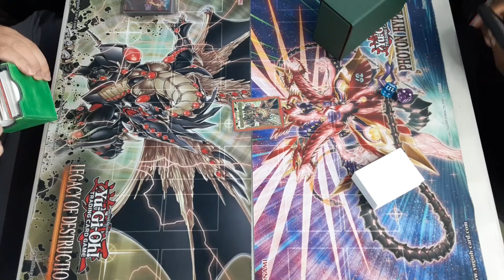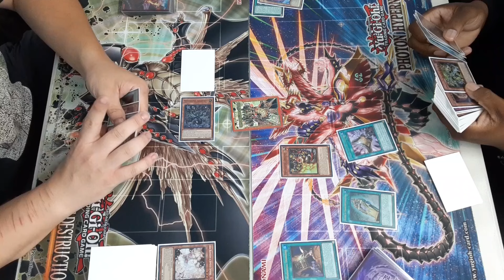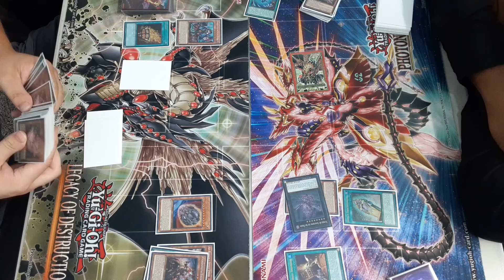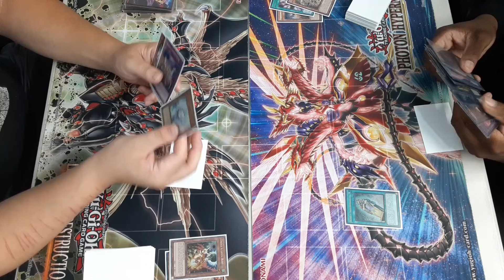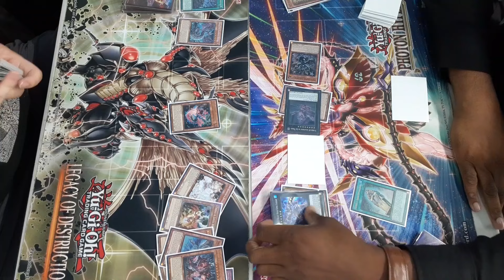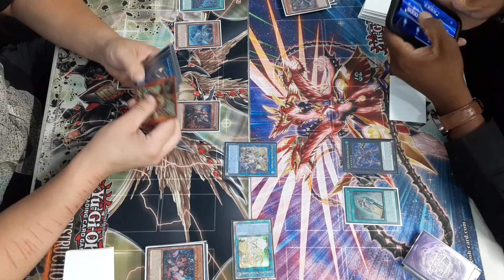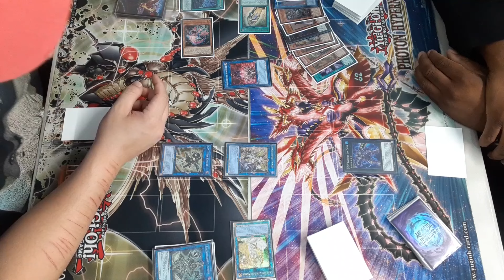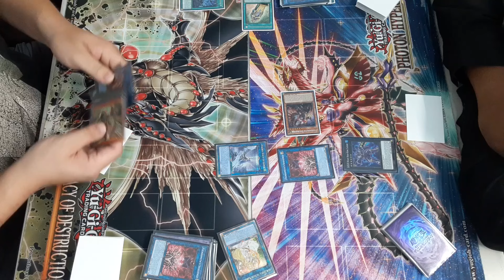Yugioh Fiendsmith Snake Eye vs Fiendsmith Horus Mimighoul (Local Feature Match) 8-4-2024